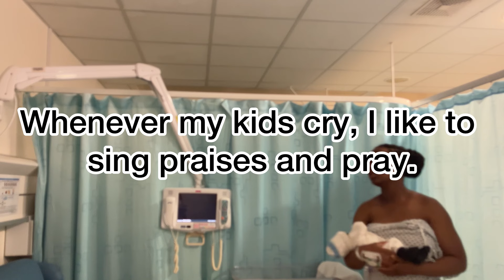Realistic First Night With A Newborn In The Hospital! **1 DAY Old**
Hey guys

Today’s video is a realistic first night with a newborn in the hospital.

I post twice every week🤞. Vlogs, beauty and chit chat video. I’m so sure your gonna love it here so make yourself at home💋